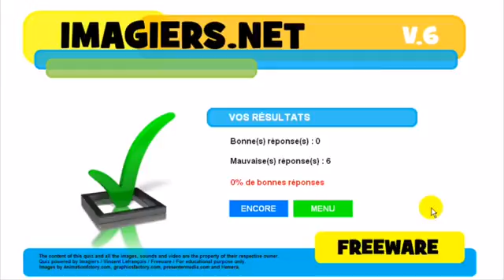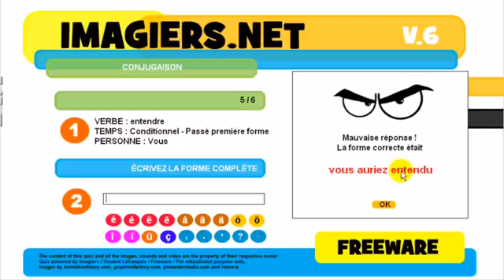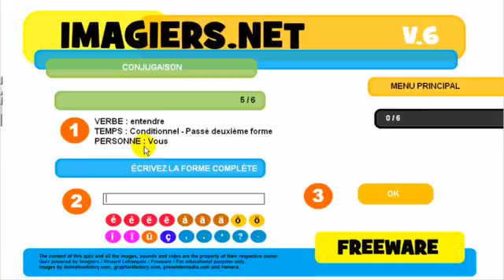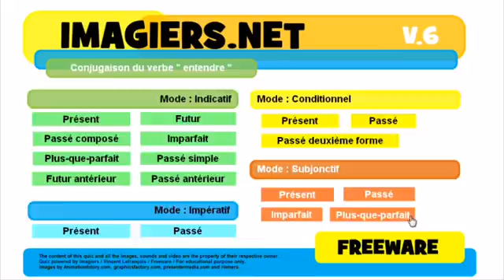Französisch lernen # Conjugaison # entend re